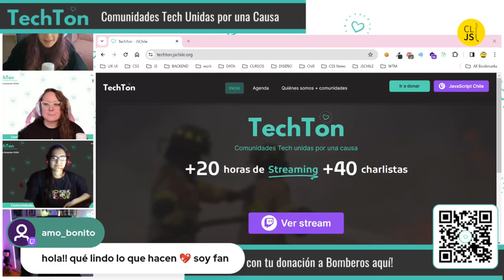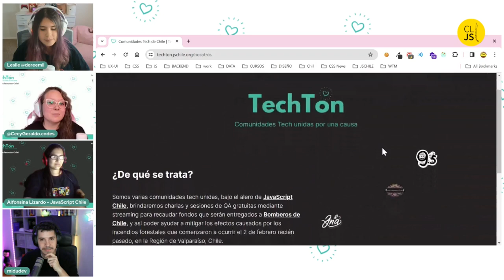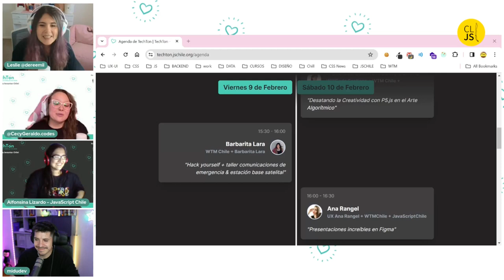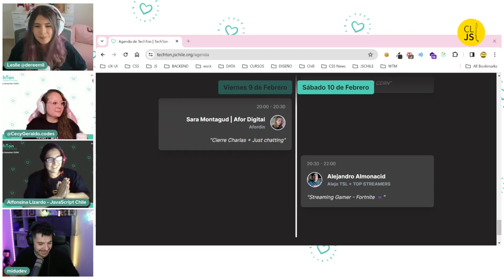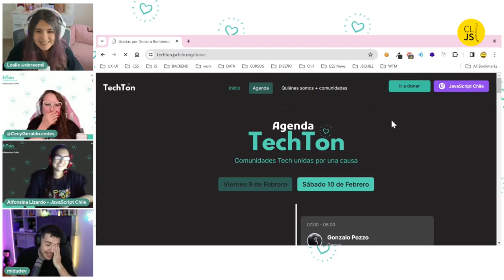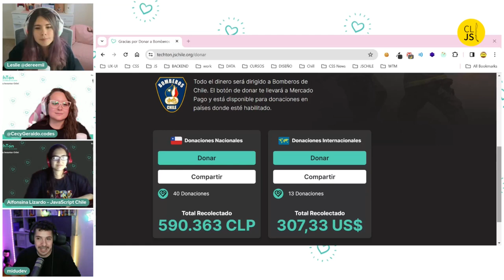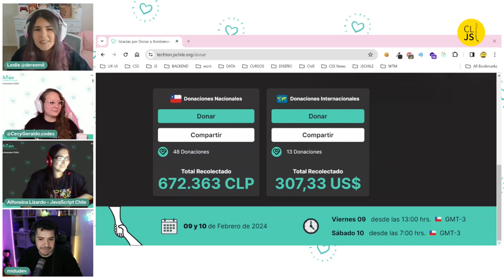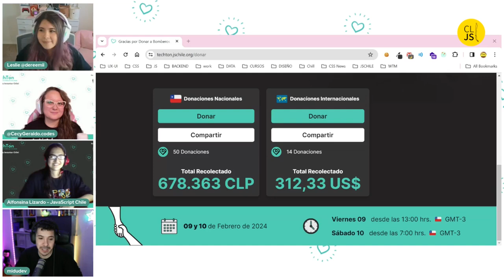Presentación de la Techtón + QA con Miguel Ángel Durán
Sobre Miguel Ángel Durán: Ingeniero de Software. GitHub Star, Google Dev Expert, Microsoft MVP y muchísimo más.